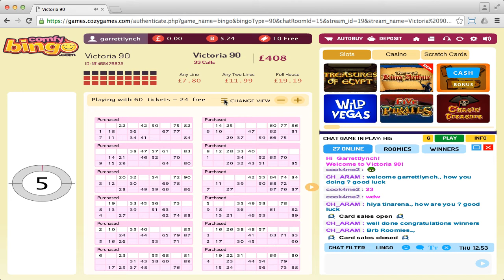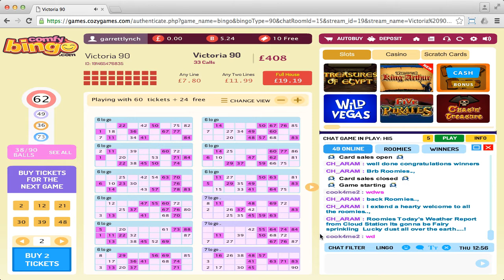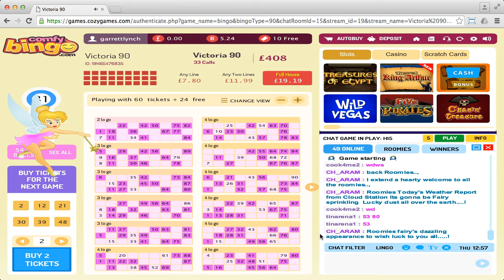Comfy Bingo (session 5)